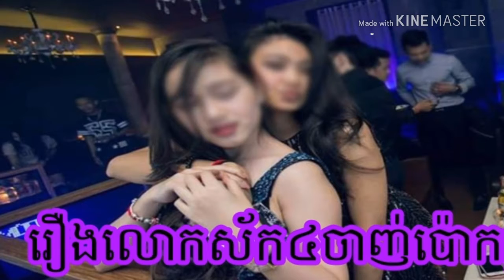លោកស័ក៤ម្នាក់ទៅច្រៀងខារ៉ាអូខេជាមួយមិត្តភ័ក្រ ប៉ះចំស្រីស្អាត ក្រោយដឹងការពិតនិយាយលែងចេញម៉ង…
A 4-person singer goes to sing karaoke with his girlfriend after her real-life story.